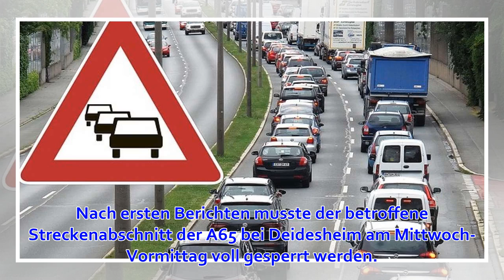Autobahn-Vollsperrung nach schwerem Unfall aufgehoben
Nach ersten Berichten musste der betroffene Streckenabschnitt der A65 bei Deidesheim am Mittwoch-Vormittag voll gesperrt werden. Die Bergungsarbeiten sind derzeit noch im Gange. Ein Rettungshubschrauber ist im Einsatz. +++ Update am 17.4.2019 um 12.50 Uhr ...